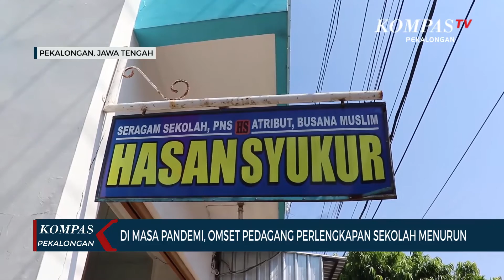Omset Pedagang Perlengkapan Sekolah Menurun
PEKALONGAN, KOMPAS.TV Belum jelasnya kapan ajaran baru dimulai akibat pandemi Covid-19 berdampak pada penjualan seragam sekolah. Seperti di toko hasan syukur yang berada di kota Pekalongan ini.

Biasanya toko ini ramai dipadati oleh pembeli yang kebanyakan ialah pelajar sekolah dasar. namun kali ini, penjualan perlengkapan sekolah menurun dibanding tahun 2019 silam.

Menurut pemilik toko Ahmad Rifani, berkurangnya omset penjualan karena pandemi Covid-19 hingga belum jelasnya kapan sekolah memulai tatap muka. namun sepekan ini omset penjualannya mulai naik seiring beberapa sekolah yang melaksanakan penerimaan siswa baru.

Ahmad berharap, semoga wabah Covid-19 ini cepat berlalu sehingga perekonomian kembali normal, terutama tokonya.